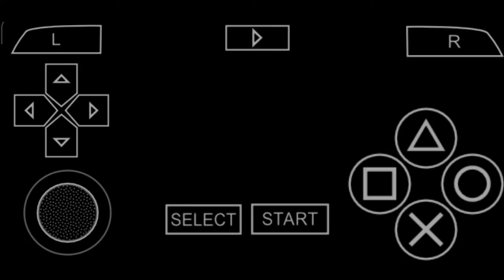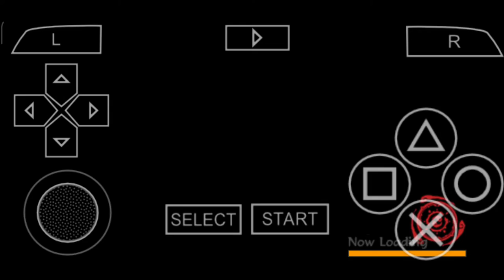Naruto Shippuden : Akatsuki Rising || Scenario Mode || Chapter 7 || The Five Seal Barrier as Sasuke